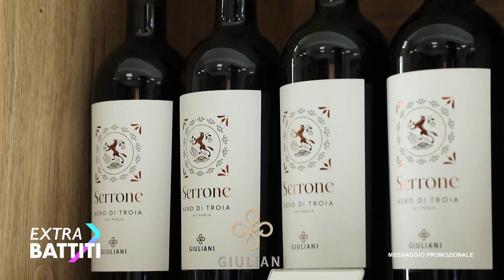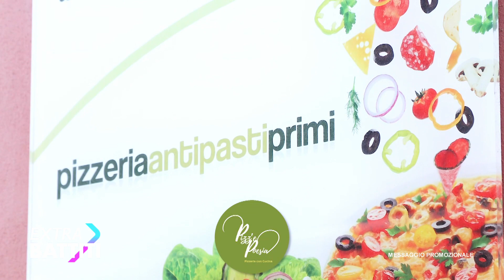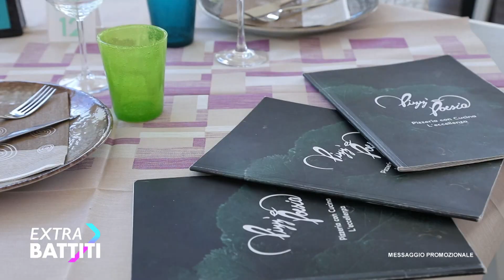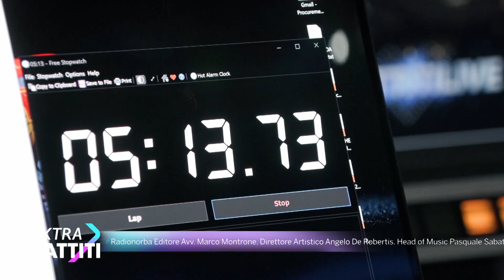Extra Battiti - puntata 15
Rosaria Rollo racconta il dietro le quinte di Battiti Live